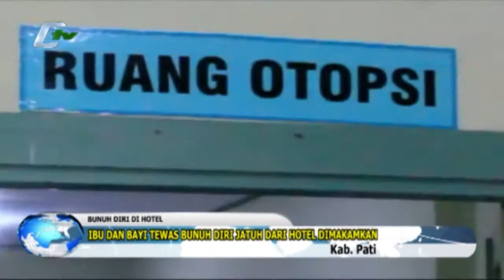Ibu Dan Bayi Tewas Bunuh Diri Jatuh Dari Hotel Dimakamkan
Seorang wanita dan bayi berusia delapan bulan, yang ditemukan tewas dengan cara melompat dari lantai 10 Hotel Safin jalan di Ponegoro, Kabupaten Pati,  Jawa Tengah, dimakamkan Senin sore kemarin.  Dari keterangan kerabat, sebelum nekat mengakhiri hidupnya sendiri, korban sempat cek cok dengan suami,  hanya karena hal sepele, yakni suami yang enggan mengantarnya membeli bubur untuk bayinya. (Heri Purwaka)